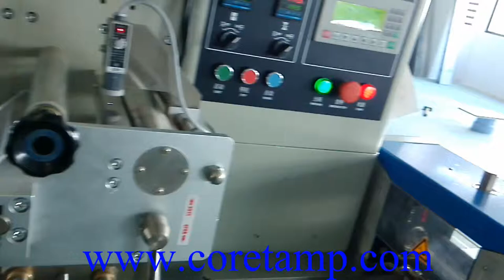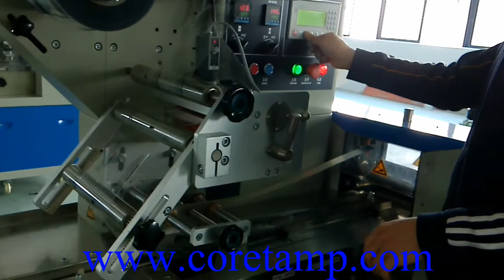Up-Paper Pillow Packaging Machinery Film installing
Foshan coretamp packaging machinery Co.,ltd .
Tina Luang
skype:coretamp01